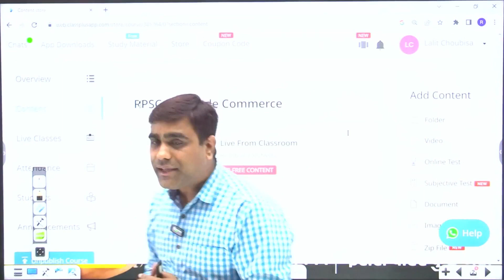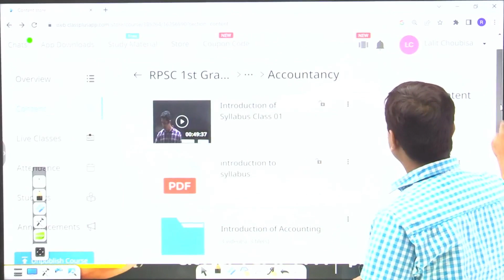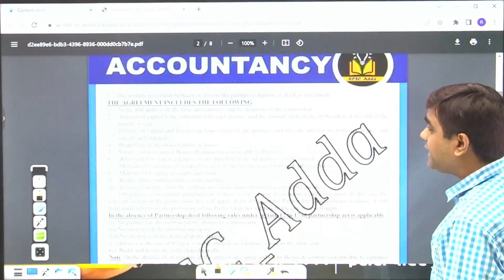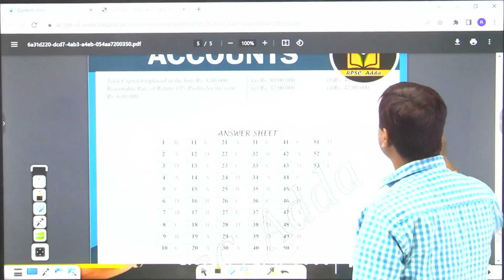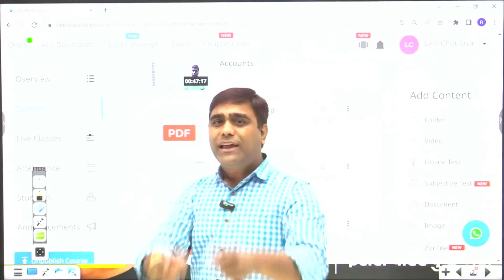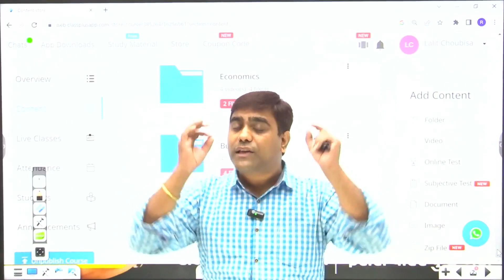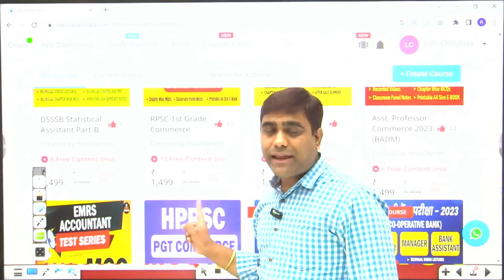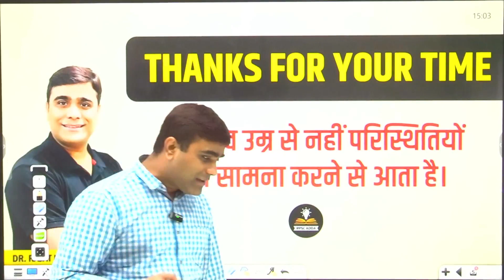Rpsc 1st Grade Commerce School Lecturer | Best Bilingual Course | Rpsc 1st Grade Commerce Vacancy